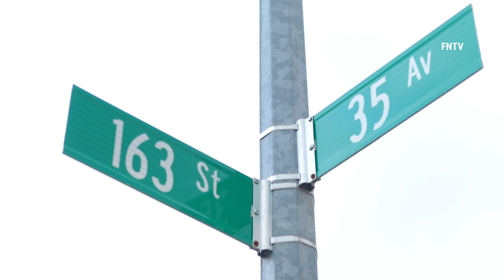Queens Fatal Hit And Run Accident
October 22, 2021 Police from the 109th precinct responded to a motor vehicle collision near E165th and 35th Ave.

According to police, a 51 year-old-male traveling southbound on a motorcycle was struck by a vehicle and suffered severe head trauma.

The victim was transported by EMS to New York Presbyterian Hospital in Queens where he was pronounced deceased.

The driver that hit the motorcyclist did not remain on scene and no arrests have been made. The investigation by the NYPD Collision Investigation Squad is ongoing.